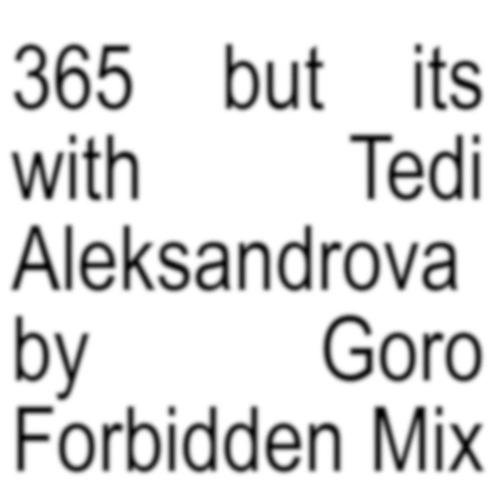CHARLI XCX - 365 BUT ITS WITH TEDI ALEKSANDROVA BY GORO (FORBIDDEN MIX)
UPCOMING :
SOZOPOL 22.08 @ BAMBOO PREMIUM SOZOPOL
VARNA 06.09 @ SENSO CLUB VARNA
RUSE 13.09 @ THE BANK RUSE